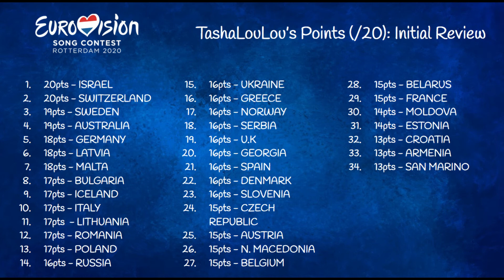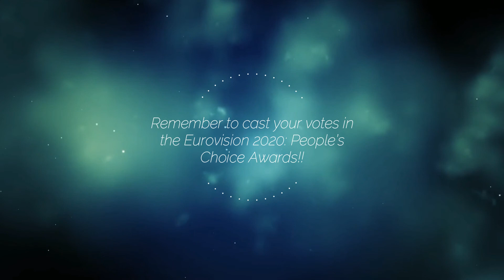Ben and Tan - Yes (Eurovision Denmark 2020): Tasha Reviews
I know the contest has been cancelled, but I wanted to get this up anyway. In honesty, it's a struggle now doing this, but I feel like it needed to be done. So here it is. Sorry it's taken so long. Anyways, this year Denmark would've been represented by Ben & Tan with the song 'Yes'.

The remaining few will be uploaded in due course.